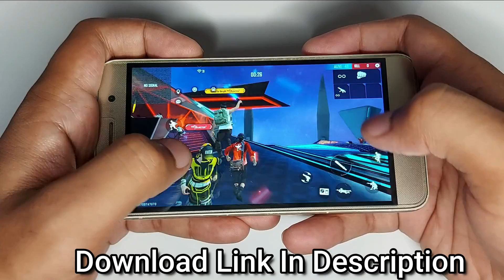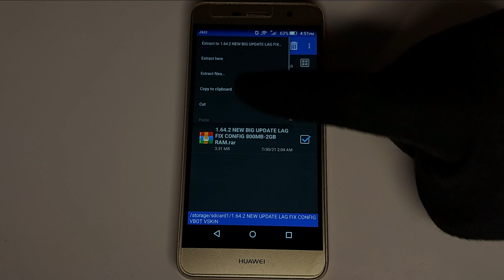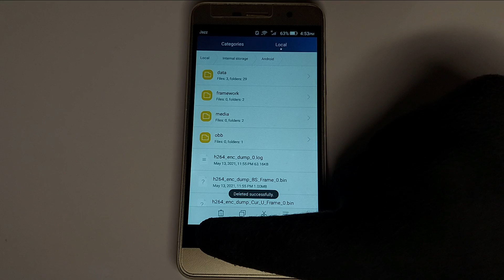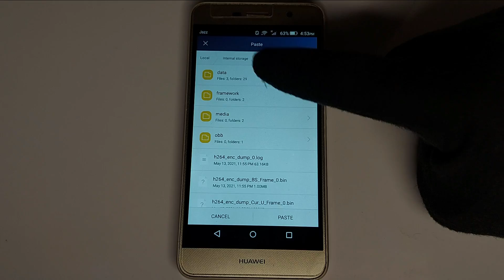OB29 FREE FIRE LAG FIX 1GB RAM | FREE FIRE NEW UPDATE | LAG FIX CONFIG FIX LAG IN FREE FIRE 1GB 2GB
💢 IGNORE TAGS 💢

2gb ram,how to fix lag in free fire
1gb ram,how to fix lag in free fire